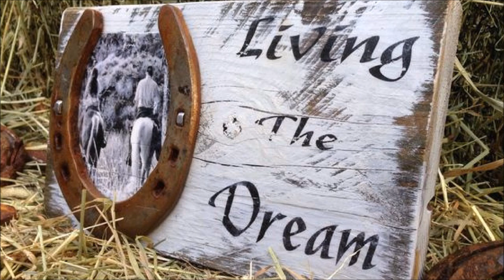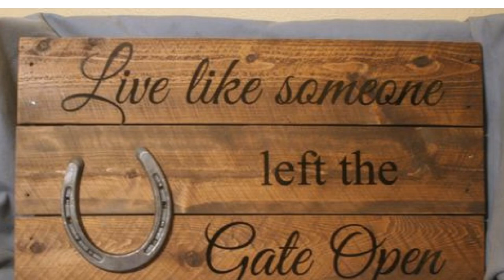❤ DIY Shabby chic style Horseshoe decor Ideas ❤| Home decor & Interior design| Flamingo Mango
A Horseshoe is a symbol of good luck & is fun and cool idea for rustic and farmhouse décor. They`re vibrant, powerful in meaning and easy to acquire.They can be easily turned into various things, added to furniture and decorations. The good thing is horseshoe furniture and décor can be DIYed, you can work with metal or plastic ones – just spray paint them.Happy decorating !! ❤❤❤❤

MUSIC CREDIT
Never Walk Alone (Skyldeberg Remix) (Instrumental Version) - Sture Zetterberg feat. Tomas Skyldeberg

   💙Vintage & Rustic Shabby Chic DIY Room Decor ideas / Interior
       Design// Flamingo Mango💙

     Have Fun !!

The images displayed in this channel, which were downloaded from the Web,search engines and/or free sources report the source link.  I do not claim any rights to any of these images.If publication of such materials is liable to copyright, please notify us by email and will be removed immediately.